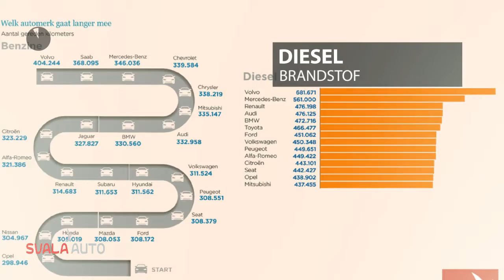Volvo V60 Cross Country T2 122pk Geartronic Polar+